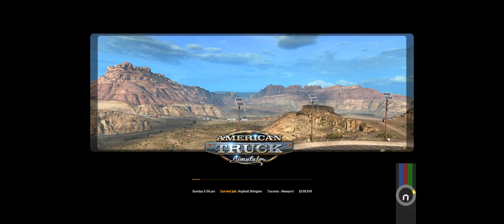ATS: Project 3XX Truck and Trailer Tanker Hauling